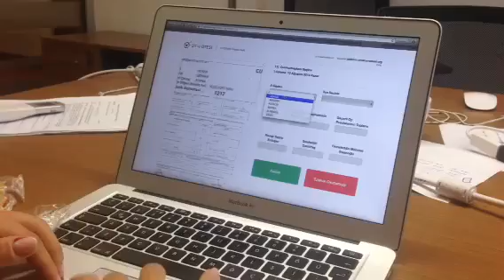Sonuçların sağlamasına yardım etmek ister misiniz? Hemen başlamak için: t3.oyveotesi.org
Sonuçların sağlamasına yardım etmek için bilgisayarlarınızın başından da yardım edebilirsiniz. Tutanak sağlama sistemini kullanmak için: t3.oyveotesi.org